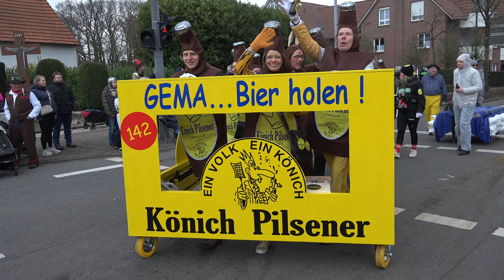Carneval in Damme 2024 - Fastnachts-Umzug Teil 9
Damme, Sonntag 4. Feb. 2024

Carneval in Damme - Fastnachts-Umzug Teil 9